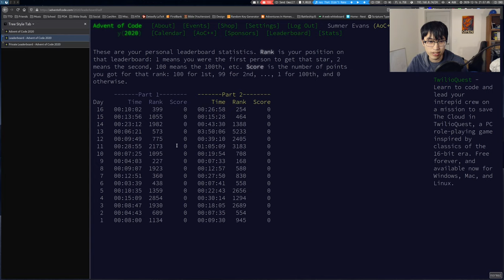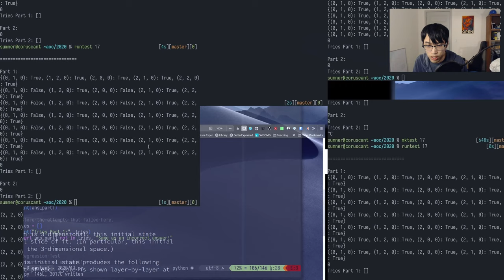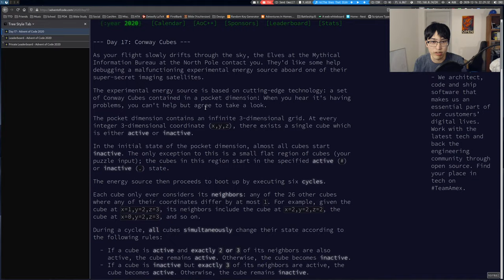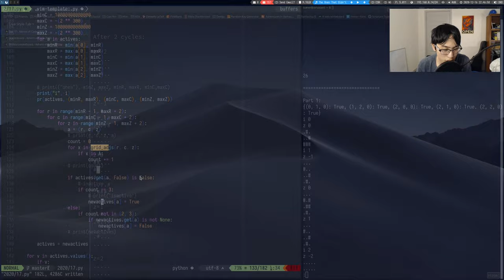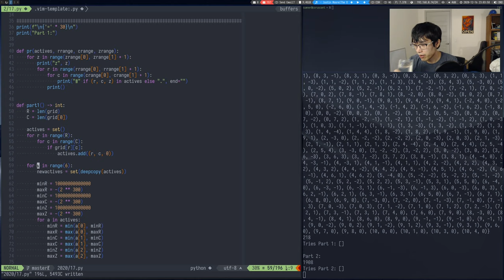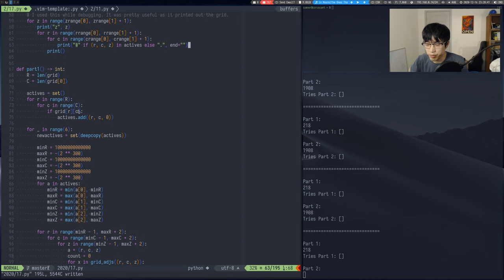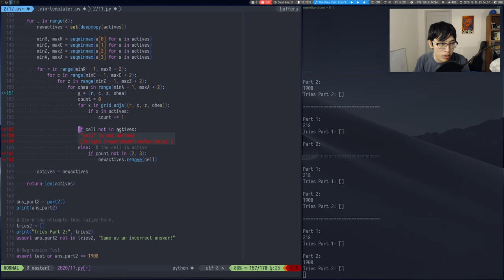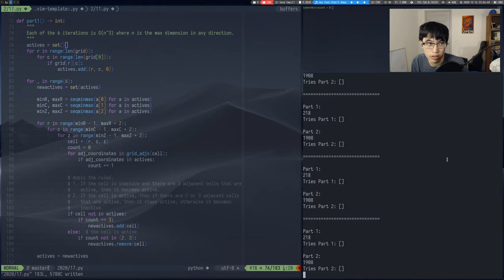Advent of Code 2020 - Day 17 | !advent !python (2348*, 2006**)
Today was back to my normal, slow self. It took forever for me to realize that the grid was infinitely expanding in *all* directions (not just along the z-axis). I also had a bug with the way that I was using dictionaries. Part 2 went pretty quickly, though, which gained me a few hundred places on the global leaderboard.

Timecodes:
0:00:00 - Introduction
0:02:22 - Solving part 1
0:55:27 - Solving part 2
0:59:13 - Leaderboard check + what went wrong?
1:06:43 - Cleanup
1:23:17 - Explaining part 1
1:25:59 - Updating template
1:35:35 - Back to explaining part 1
1:41:55 - Explaining part 2
1:52:24 - Conclusion